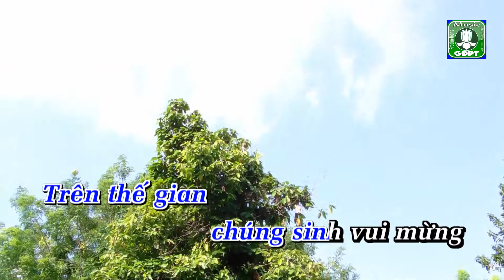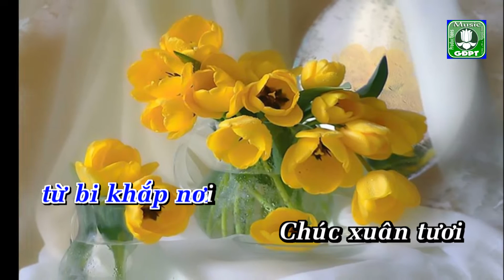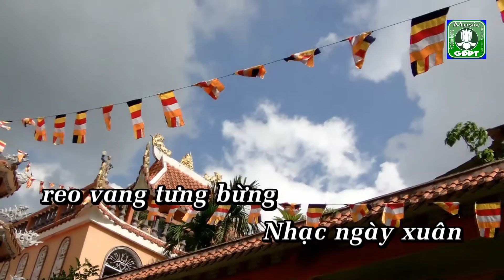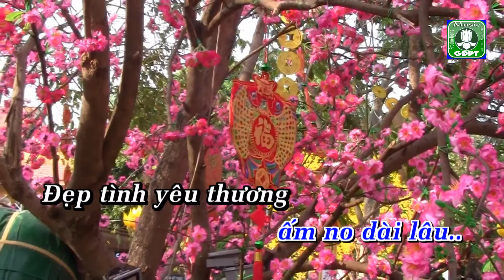Xuân Từ Bi Karaoke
Nhạc phẩm XUÂN TỪ BI - Nhạc và lời: Dương Thiện Hiền - Tiếng hát bé Thủy Vy